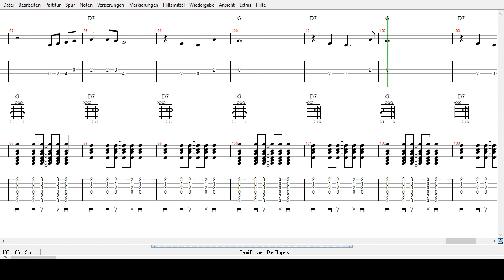Die Flippers- Capri Fischer - Tabs